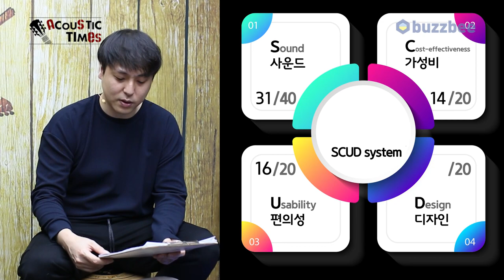[AcousticTimes 1084회] Gibson 어쿠스틱기타 Hummingbird Standard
0:00 오프닝
6:46 스펙(Spec)
7:21 사운드 테스트
11:46 시연 (Demo)
14:30 한줄평
15:30 SCUD 점수